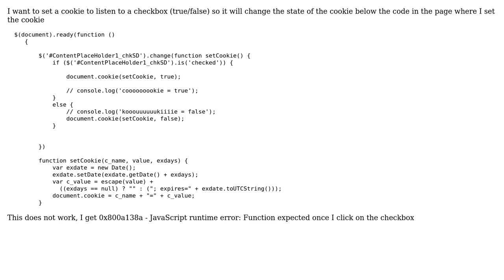Set Cookie in ASP .NET CheckBox Does Not work Using JS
With thanks & praise to God, and with thanks to the many people who have made this project possible! | Content (except music & images) licensed under CC BY-SA | Music | Images & others | With thanks to user Mindan user Darin Dimitrov and the Stack Exchange Network Trademarks are property of their respective owners. You are responsible for your own actions.